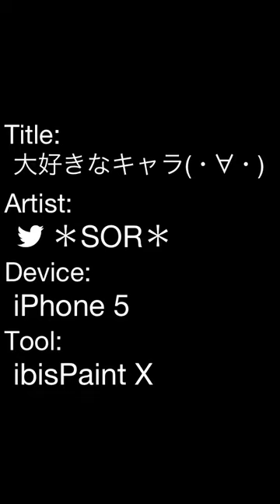大好きなキャラ(・∀・)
息抜きに描いてみた。分かる人いるかなー